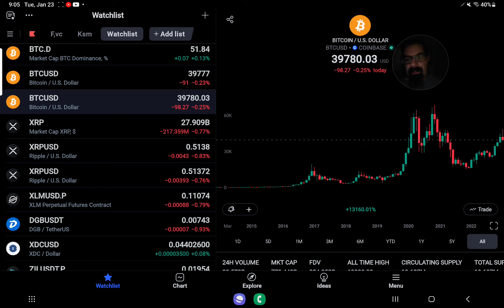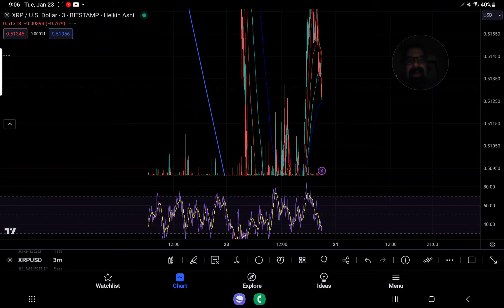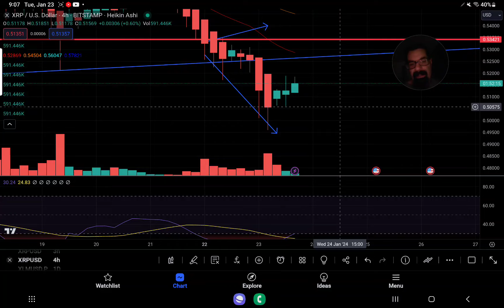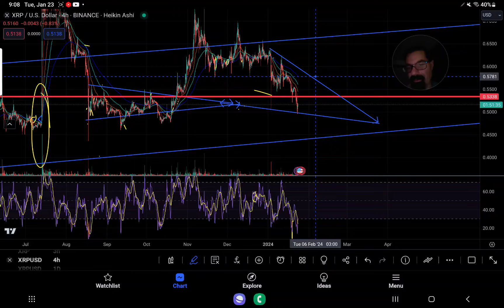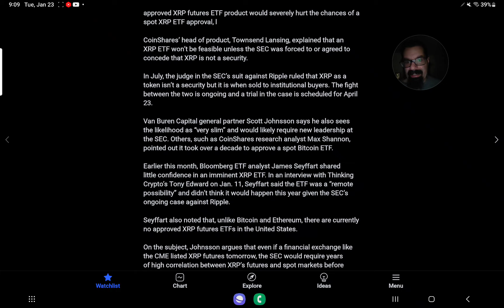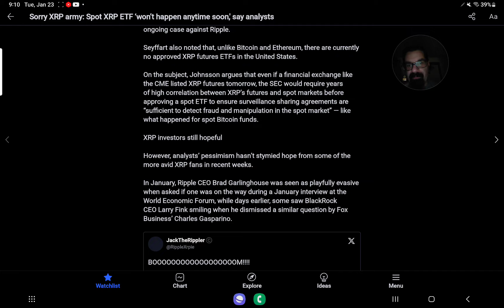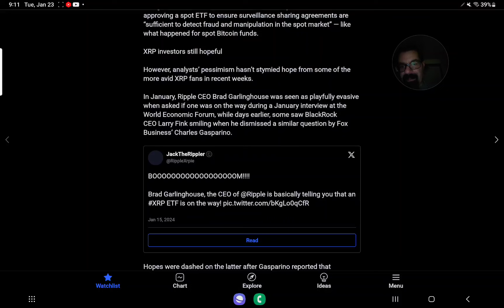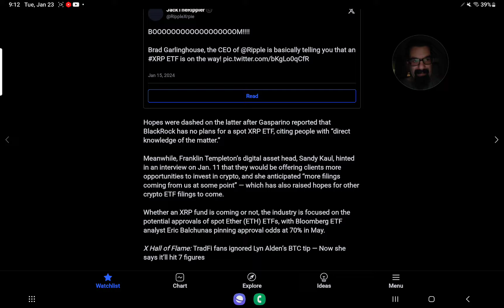XRPHOLDERS BE ALERT XRP WILL DECIDE OUR FATE AS WE COME UPON RESISTANCE" XRP ETF IS NOT COMING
1. Creative Freedom: By supporting TomsArmy, you become an integral part of my creative process. Your membership empowers me to maintain complete creative control over the channel, ensuring that I can produce content that truly reflects my vision and connects with you on a deeper level.

2. No Paid Promotions: Unlike many other channels, TomsArmy remains without any paid promotions. Your subscription directly sustains the channel, allowing me to focus solely on delivering valuable, entertaining, and authentic content to you.

USA USERS+WORLDWIDE WECOME FUTURES AND SPOT TRADING. BITUNIX

ADDRESS
rMdG3ju8pgyVh29ELPWaDuA74CpWW6Fxns

DESTINATION TAG
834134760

1. Creative Freedom: By supporting TomsArmy, you become an integral part of my creative process. Your membership empowers me to maintain complete creative control over the channel, ensuring that I can produce content that truly reflects my vision and connects with you on a deeper level.

2. No Paid Promotions: Unlike many other channels, TomsArmy remains without any paid promotions. Your subscription directly sustains the channel, allowing me to focus solely on delivering valuable, entertaining, and authentic content to you.

ADDRESS
rMdG3ju8pgyVh29ELPWaDuA74CpWW6Fxns

DESTINATION TAG
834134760